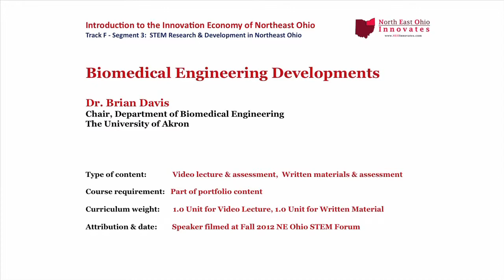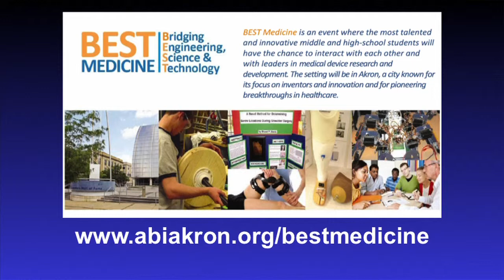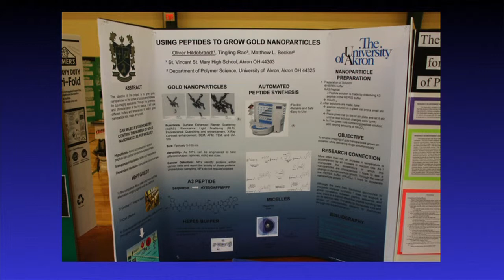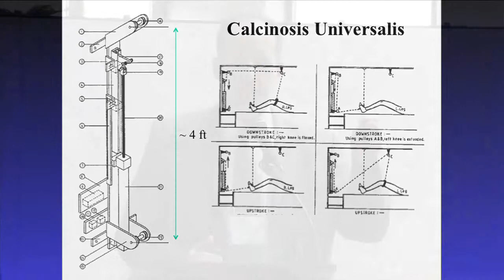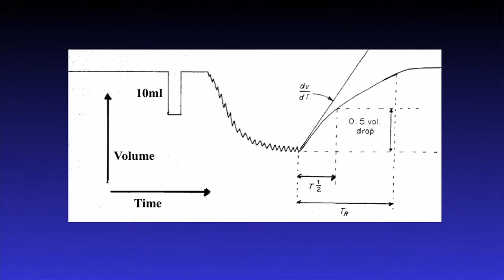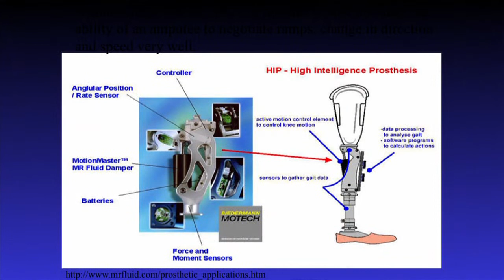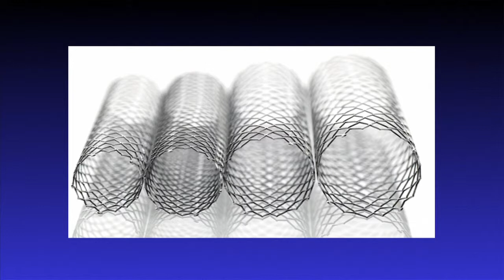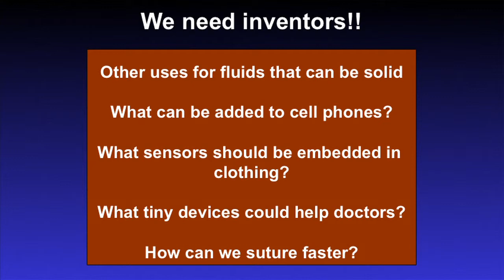7.4 - Biomedical Engineering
Speaker: Dr. Brian L. Davis, Chair, Department of Biomedical Engineering, University of Akron

Dr. Davis is a Professor and Department Chair of the Biomedical Engineering Department at the University of Akron. Prior to joining the University, Dr. Davis was vice president of the Medical Device Development Center at the Austen BioInnovation Institute in Akron, and prior to that he was vice chair of the Department of Biomedical Engineering and director of Medical Device Solutions at the Cleveland Clinic Foundation.  Dr. Davis has led a number of initiatives focused on rehabilitation technology and instrumentation for assessing a patient's risk for diabetic foot ulceration.  He is currently Principal Investigator on a State-funded project aimed at commercializing sensors for diagnosing connective tissue disorders.  He is also leading an education program named "BEST Medicine" that encourages middle and high school students to develop interests in engineering, science and technology, particularly as these relate to designing novel medical devices.  Dr.  Davis holds a bachelor's degree in Mechanical Engineering and a master's degree in Medicine (Biomedical Engineering) from the University of Cape Town and a Ph.D. from Penn State University. Dr. Davis is a native of South Africa.